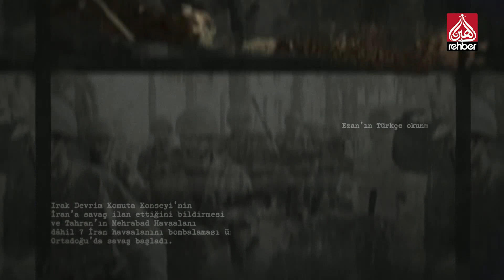Tarihte Bugün - 21 Temmuz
: tarihte bugün, bugün neler oldu, osmanlı tarihi, milattan önce tarih, yakın tarih, şeyh said kıyamı, üstad bediüzzeman, istiklal mahkemeleri,

Bismillahirrahmanirahim...

Ailemizin Kanalı

Frekans          :  12685

Polerizasyon  : V(Vertical-Dikey)

Sembol           : 30.000